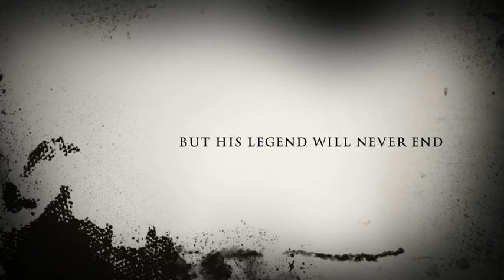Screaming In The Dark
Be amazed by five children who discovered something strange about their home.